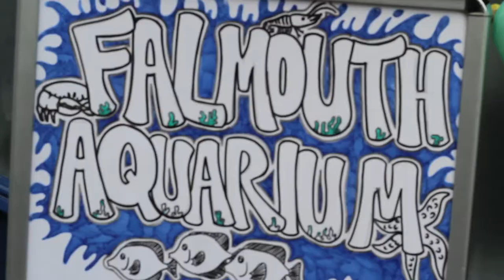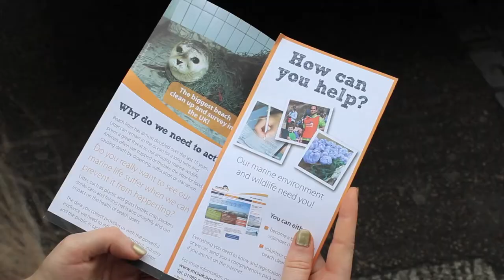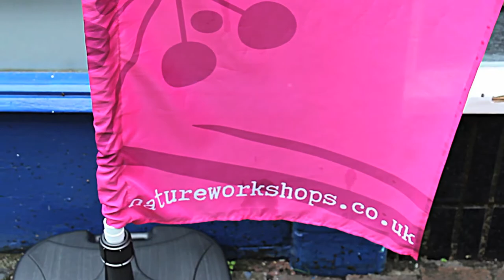Nature Workshops Flashmob for the Marine Conservation Society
Music: The Great Open Sea by The Wellington Sea Shanty Society.